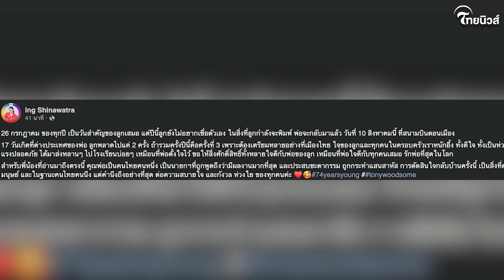ทักษิณ ชินวัตร ครบรอบ 74 ปี วิดีโอคอล ครอบครัวเพื่อไทย พร้อมย้ำชัด | Thainews - ไทยนิวส์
“ทักษิณ ชินวัตร” ครบรอบ 74 ปี วิดีโอคอล ครอบครัวเพื่อไทยอุบลราชธานี พร้อมย้ำชัดอีกไม่กี่วันเราจะได้เจอกันแน่...